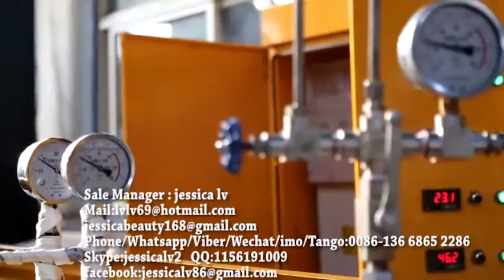EPE foam machine,New Condition Foamed EPE Foam Sheet Machine